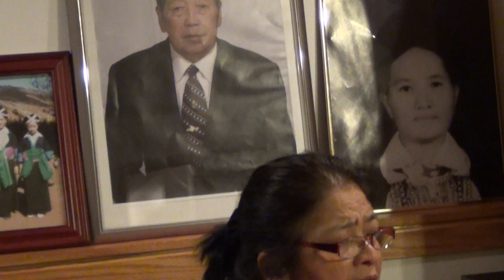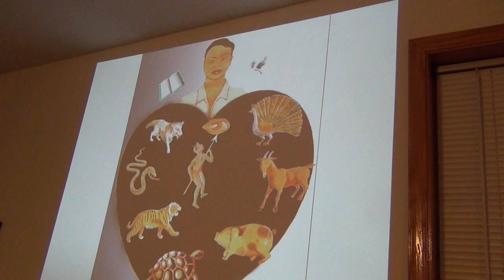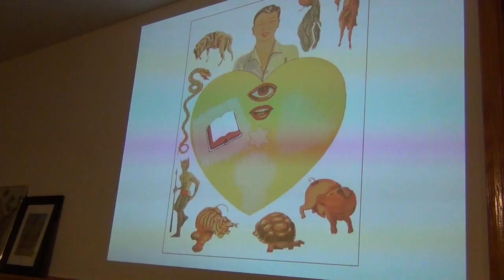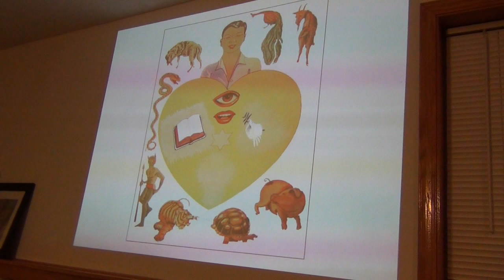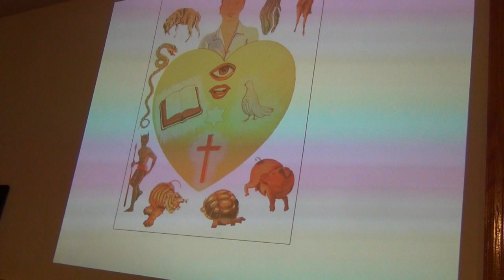Dec 16,2018, Xyooj pov vaj Tsev neeg